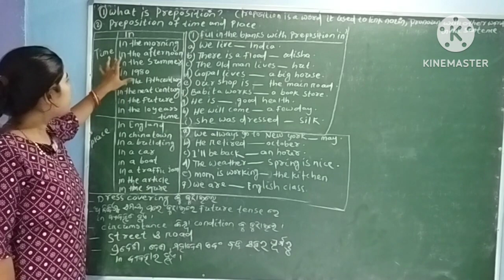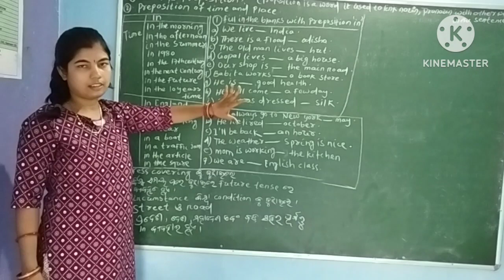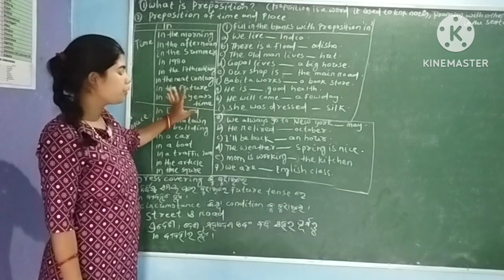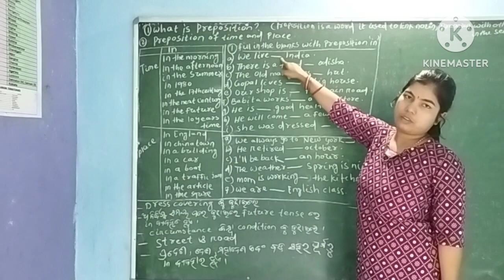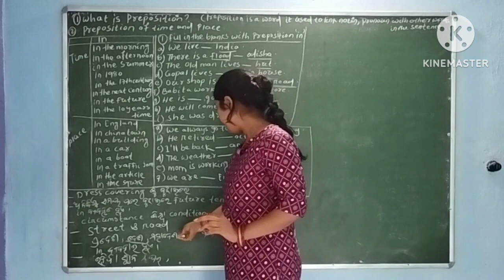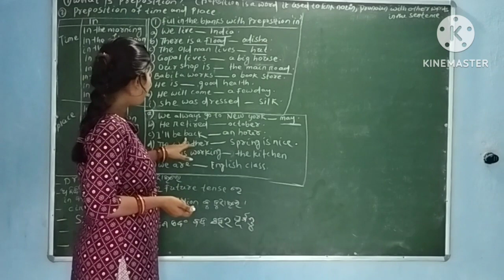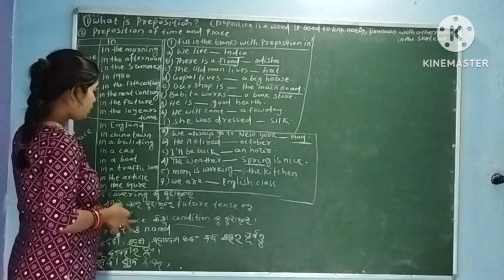Preposition Defination # use in # 8part of speech #@pkeducation2274